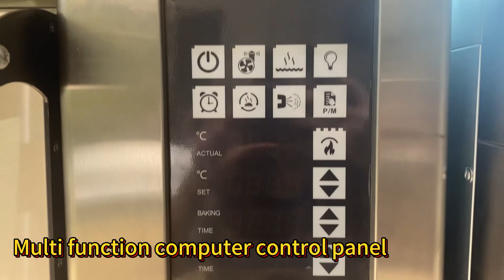3 deck 6tray baking oven